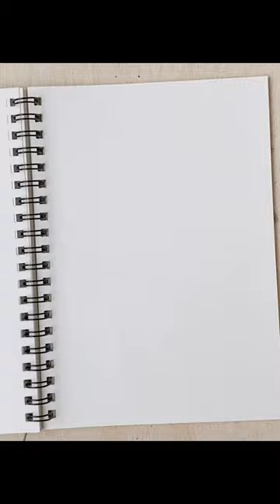【大人気！】錦鯉の長谷川さんを１０分で描いてみた【似顔絵】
今回は、大人気芸人！
錦鯉長谷川さんの
似顔絵を描いてみました♪
どんな仕上がりになるかな…？

★もんもんおすすめshorts★

【ASMR】芦田愛菜ちゃんを似顔絵師が描いてみたら可愛すぎてキュンした♡

平日毎日ライブ配信で似顔絵描いてます(๑´ㅂ`๑)
気軽に生もんもんに会いに来てください♪

▼LINE▼
出張似顔絵イベントのご依頼や
似顔絵講座などのご相談はこちらから

▼公式 web SHOP▼
似顔絵制作のご依頼などはこちらから

☺福似顔絵師もんもん（紋mon）自己紹介☺

愛知県の山間部で
ヤギちゃんと暮らしながら似顔絵を描いています☆

見た人も描かれた人も幸せになるようにと
想いを込めて、にこやかに描く
「福似顔絵師」として活動しています。

お絵描きや筆文字アートの作成・講師のほか
健康オタクが高じて、食べて痩せる健康ダイエットの
インストラクターなどもしてます。

関連動画
【似顔絵師】田中圭さんを描いてみたら幸せオーラ溢れ出た【福似顔絵】【早回し】【ASMR】【笑顔】